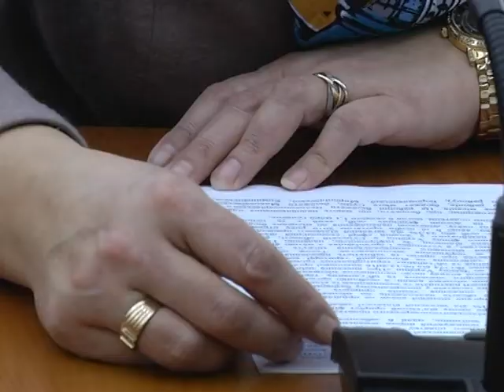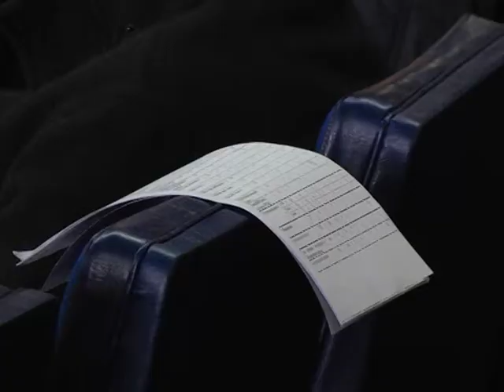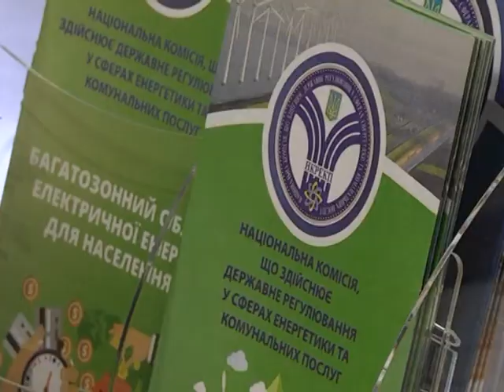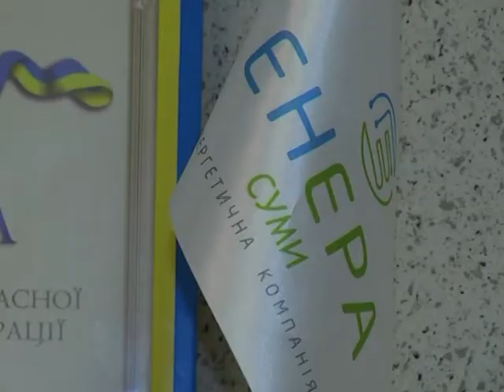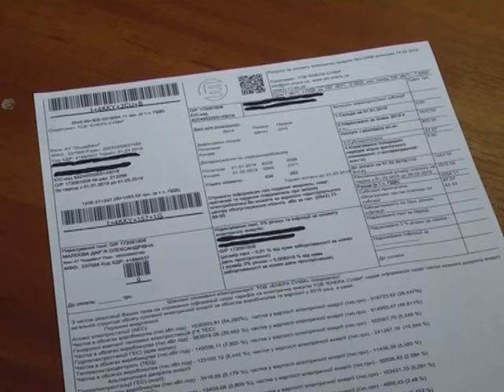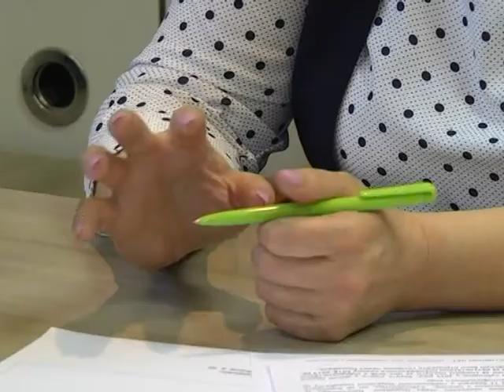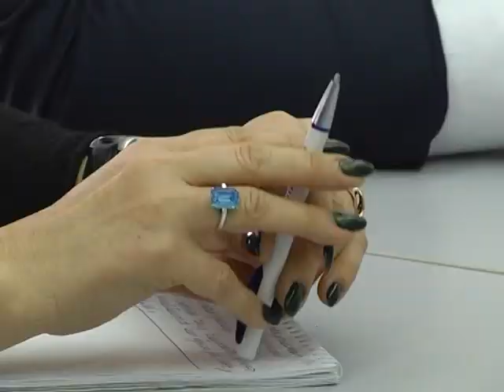Новини 18 березня 2019